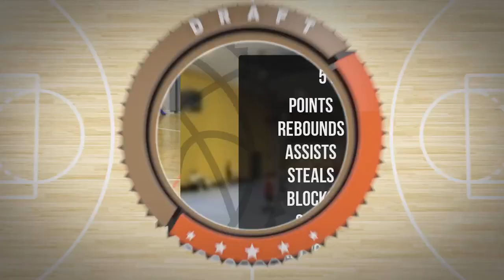Paweł Wysocki Player Mixtape Piątek Div Jesień 2023